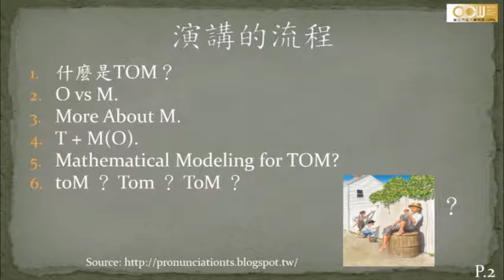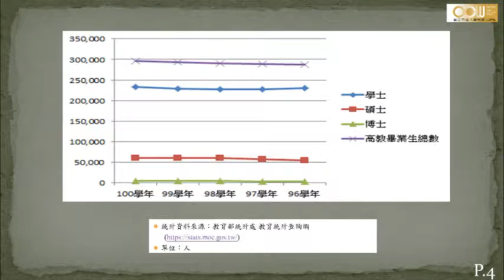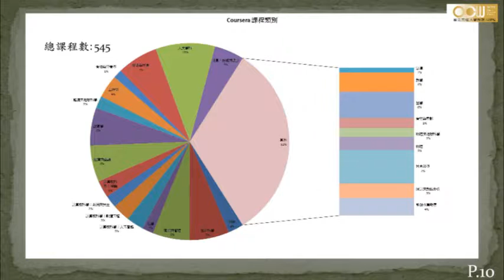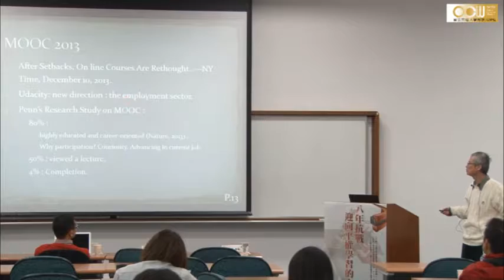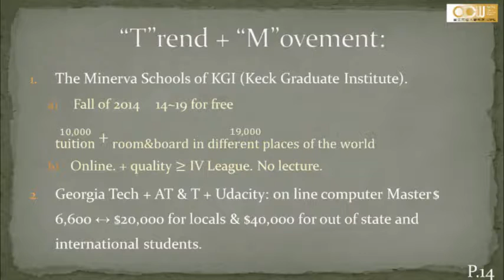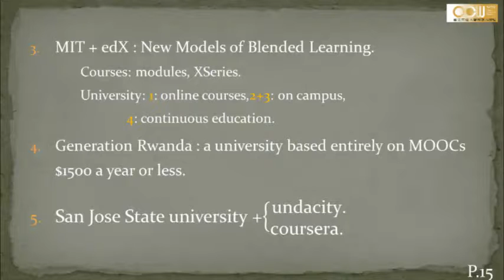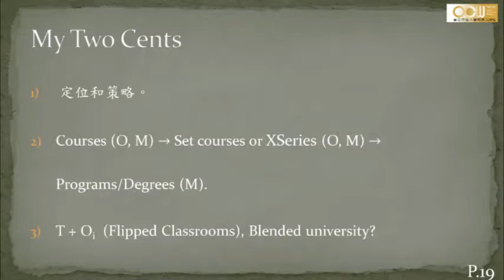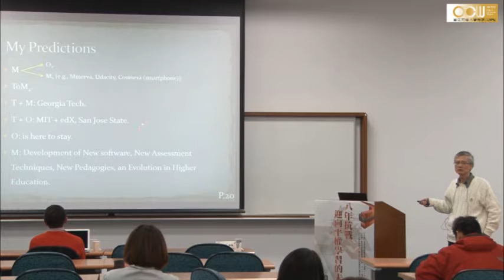The Adventures of TOM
演講主題：The Adventures of TOM
演講日期：2013年12月19日
演講講者：交通大學 莊重教師